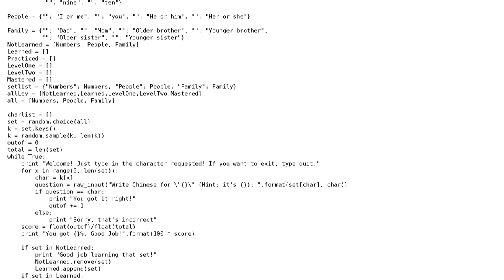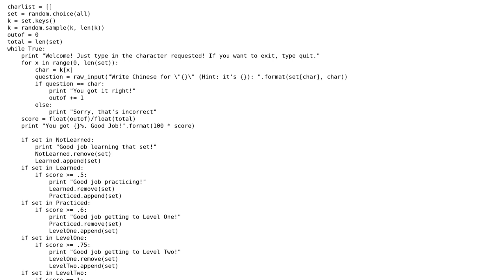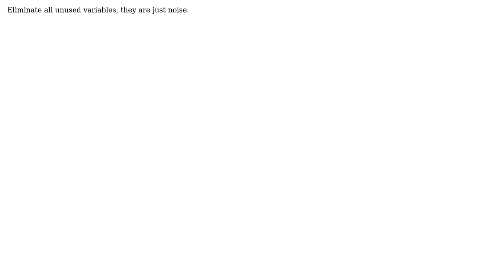Program that teaches kids Chinese characters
With thanks & praise to God, and with thanks to the many people who have made this project possible! | Content (except music & images) licensed under CC BY-SA | Music | Images & others | With thanks to user janos user Dave Lin user 200_success and the Stack Exchange Network Trademarks are property of their respective owners. You are responsible for your own actions.